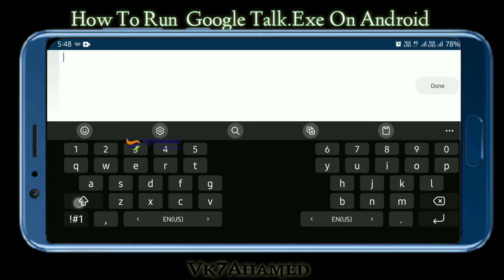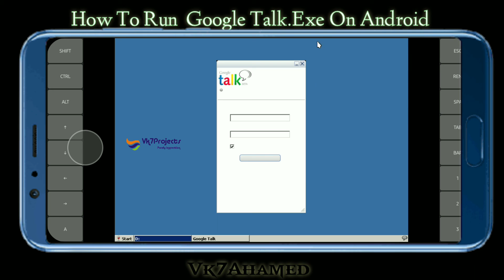How To Run Google Talk.Exe On Android [2022] || Vk7projects || Exagear Windows emulator on android